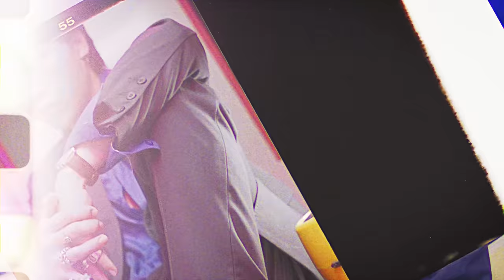Đột nhập hậu trường Dynamic Duo để thấy HIEUTHUHAI và HURRYKNG không như bạn tưởng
Những câu chuyện ba chấm đằng sau bài hát Dynamic Duo của HIEUTHUHAI (featuring HURRYKNG)